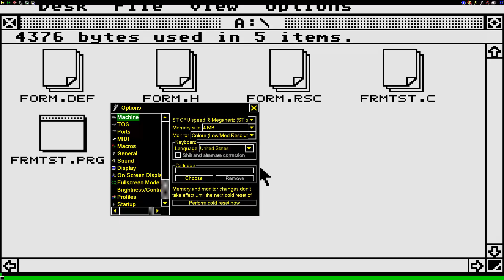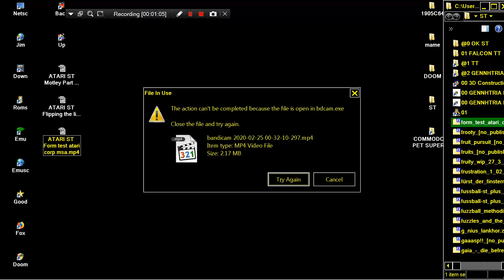STE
1) "GAME DEVELOPER" (GAME INTRO)
2) "GAME PUBLISHER" (GAME INTRO)
3) "MENU" DEVELOPER" (FOR ATARI ST GAMES - WHEN THE MENU STARTS)
4) TEAM WHO "CRACKS" GAME (INSIDE DECOMPACTER FROM ATARI ST OR IN THE AMIGA CRACKTRO)
5) VERSION OF UTILITY "CRACK TEAM" USES (AFTER GAME SELECTION IN MENU IN ATARI ST)
6) PROGRAMMER(S) WHO PROGRAMMED GAME (GAME START SCREEN, AND SOMETIMES EVEN IN "HIGH SCORE TABLE".

1) THE GAME EXISTS IN ONLY ONE VIDEO UPLOAD BUT THE UPLOADER "TALKS CONTINOUSLY",THEN THIS IS USELESS FOR ME AND I UPLOAD THE SAME GAME WITHOUT SPEECH
2) IF ANOTHER GAME UPLOAD (ONE ONLY VIDEO) IS FROM EXTERNAL "BAD" CAMERA WITH BAD SOUND,THEN I UPLOAD IT,AGAIN BECAUSE THE OTHER VIDEO IS USELESS...ETC ETC.WELL,FOR ME THESE GAMES ARE NOT "EXISTS" ON YOUTUBE
3) ALSO IF THE GAME HAS "FAKE" MUSIC SUCH AS FOR HYPOTHETICAL EXAMPLE OF "PACMAN" WHICH IN THE VIDEO YOU HERE INSTEAD GAME AND SAPLES "SAMANTHA FOX",THEN THE GAME IS USELESS,AGAIN,FOR ME.

INTERESTING